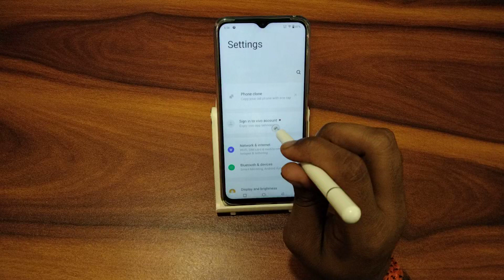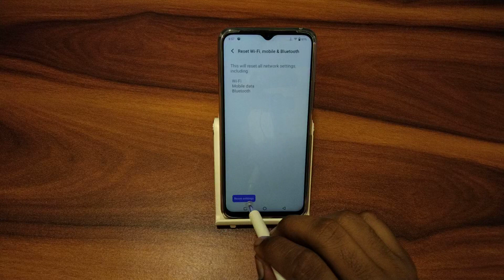How to solve network problem in Vivo Y21A, network problem solve kaise kare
how to solve network problem in nokia keypad mobile